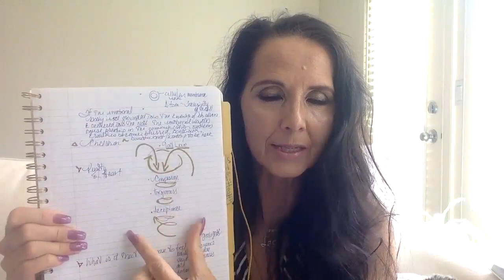Early Morning Ascension Show ~ Ascension Transitions - Healing, New Timelines, Metatron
NEW TRIBE OFFERING!

Vibrational Offerings - Private Healing Sessions & Channel, Glyphs and Video-audio
Multi-Dimensional Light Language Healing Glyphs & Sacred Song, Sound
* Glyph only - $30.00USD minimum donations with your intention or an intention of the highest and best from your teams, Councils and Christ Consciousness
*** Glyph plus short channeled message = $70.00USD minimum donations sound, light language with special message of who comes through for you

Donations for our sacred offerings, sacred exchange of gifts and healing, activations, manifestations, please see our;

TODAY's session;   There was so much energy moving through me so I truly hope this was not so fast and intense for those listening;

I am recalibrating right now to a new octave, so please be patient with my delivery, I am working with the masters to harmonize the wisdoms and frequencies -

This is very appreciated and loved for your generosity.

Reverence and value of all that is life.
  Faery Energy tracker - _____ - Thank you Spirit!
Those that get a vibe jolt of the passionate truth of love, tune in!
Our email for now on private session information until our site is ready;

Living sovereignly within your own light, showing others how to connect, engage and maintain light, soul sense of self, Oneness within, is so key to health, wellness, and manifesting in higher vibrational realities; Share vibrantly on the 'must haves' on your holiday list for enlightenment and greater balance and wellbeing. Enjoy your epicentre of wellbeing!

Beyond what we have words for and quite mind-boggling jokes and
Vibrational truth, love, sacred living, and 5D potentials, so that we can infuse the loving joy of becoming again and again and how this serves Fools AL
Releasing all limitations - the higher self becoming; living sacred in oneness.

A high vibe reminder of how profound and Divine you are - be grateful and thankful for you.
How does 5D look with the elegance of all being NEUTRAL in which we choose, we practice sovereignty to greater love, being It, bringing forth the miracles of this; and living as the flow of Gods, Source, spirit miracles of our new infusion of light to ALL that humanity is becoming

This affects the multi-D bodies, fields, cells, that require wholeness, loving acceptance, healing through forgiveness, compassion and unconditional love; how we are meant to bring loving 5D multi-dimensional wholeness to the varying systems, dysfunction, and imbalances requiring our healing and transmuting.